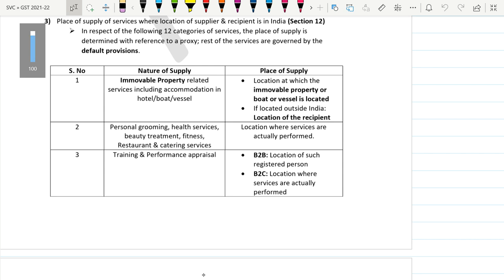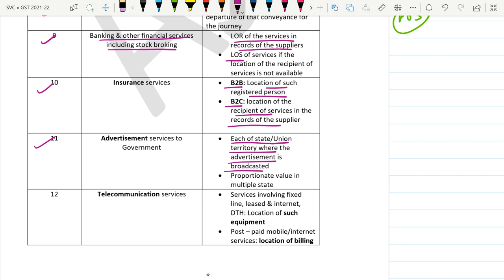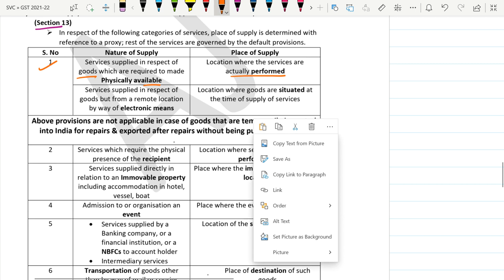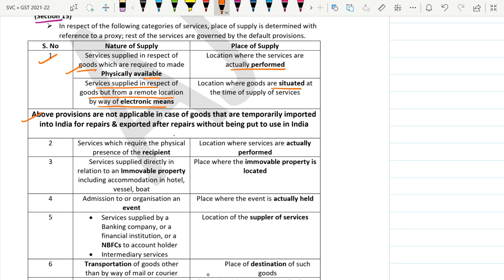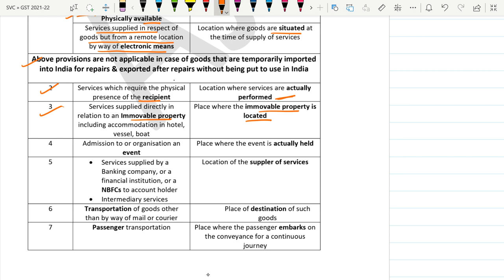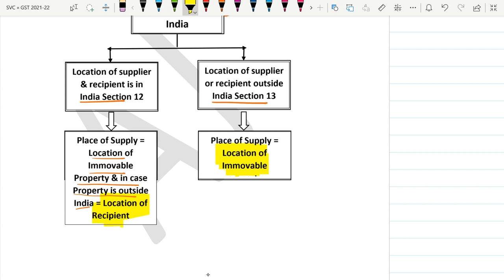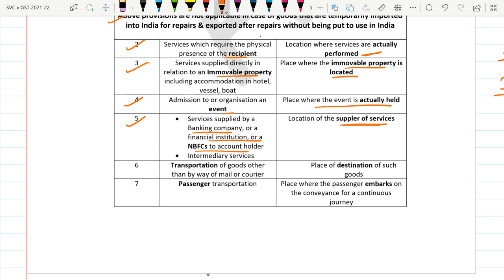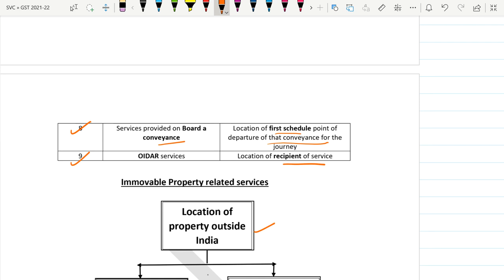Place of Supply of Services